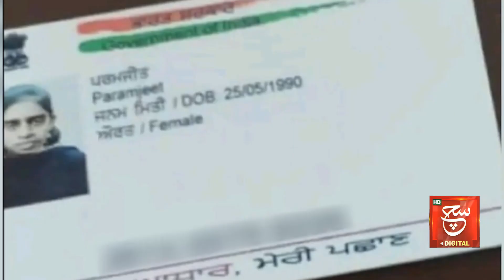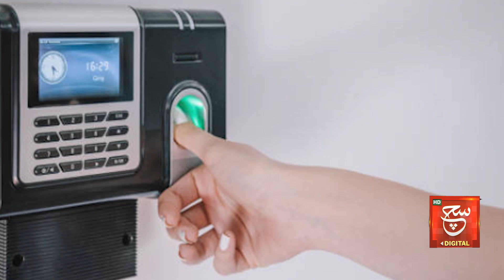Shocking and Surprising News | Larka Apni Girlfriend Ke Liye Larki Ban Gya | Such Digital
Tabdeeli
Such Savera
Such Baat
Siyasat Aur Such
TalkShow
Aaj Ka Such
Bottom Line
Seerat-ul-Anbiya
Chalein Dekhte Hain
Play Field

Such News: Android Apps:
Such News iOS App: